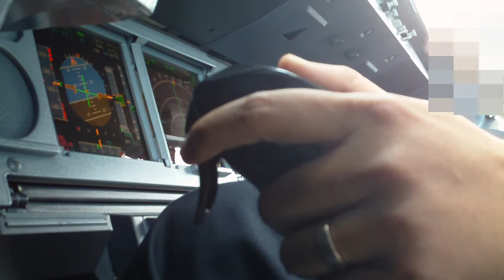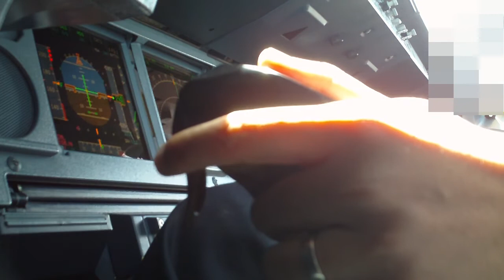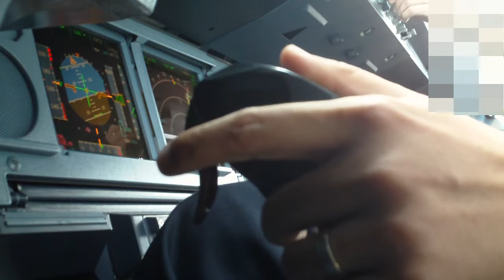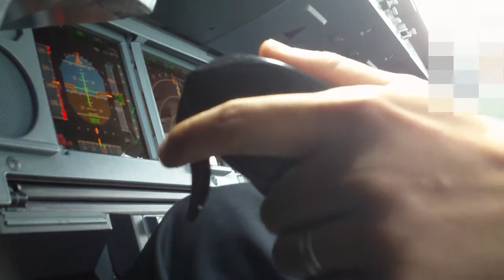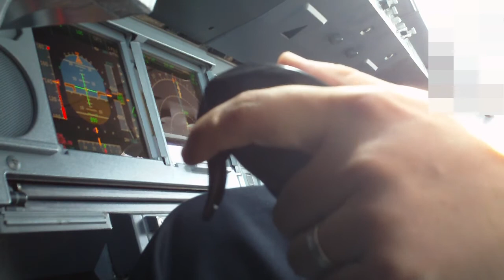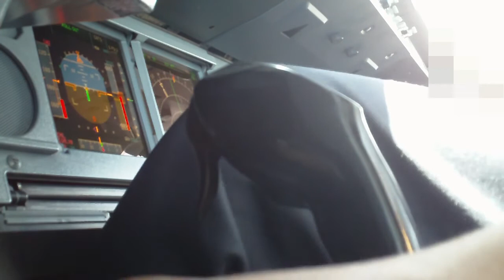Airbus Cockpit Action - Landing (PFD and Sidestick View)